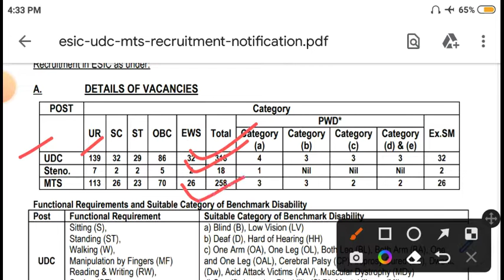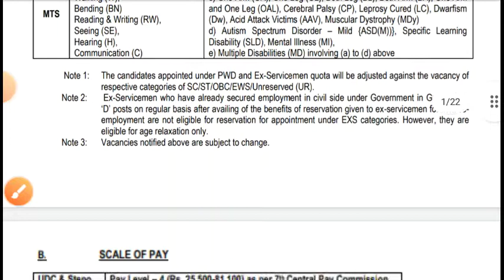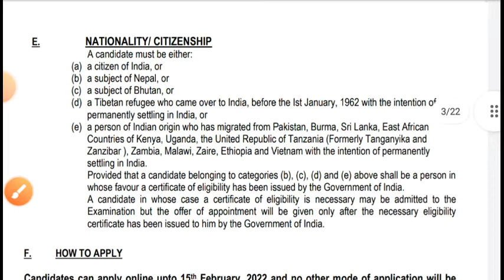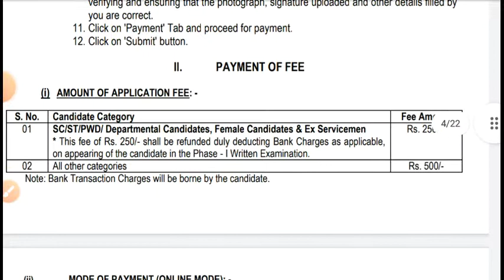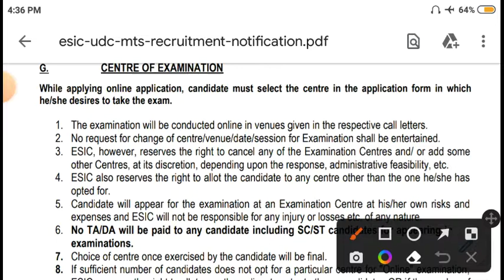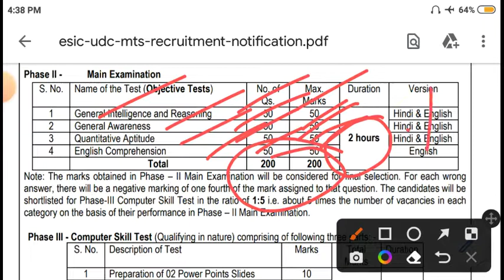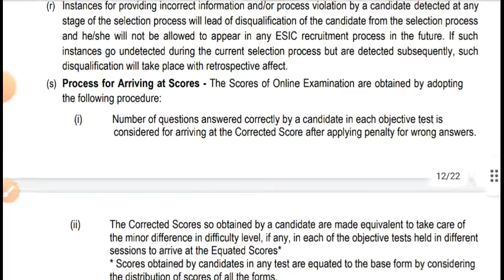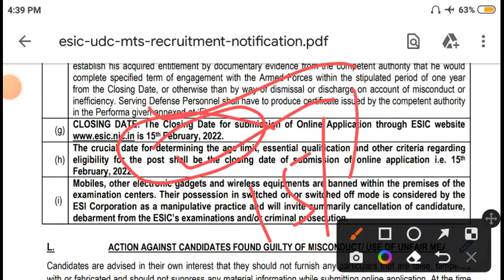697 VACCENCY OUT | ବହୁତୁ ବଡ଼ ନିଯୁକ୍ତି ।ଯୋଗ୍ୟତା - କେବେଳ ଦଶମ ପାସ । ଓଡିଶାର ସମସ୍ତ ପାର୍ଥି ଆବେଦନ କରିପାରିବେ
697 VACCENCY OUT | ଯୋଗ୍ୟତା - କେବେଳ ଦଶମ ପାସ । ଓଡିଶାର ଉଭୟ ପୁରୁଷ ଓ ମହିଳା ଆବେଦନ କରିପାରିବେ । ବହୁତୁ ବଡ଼ ନିଯୁକ୍ତି ରହିଛି । Central government job | Central government recruitment |